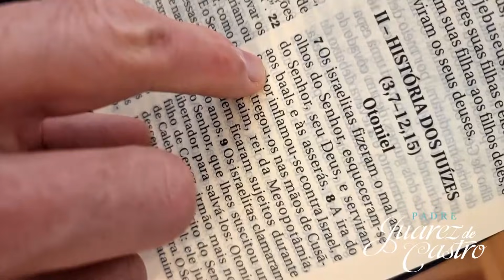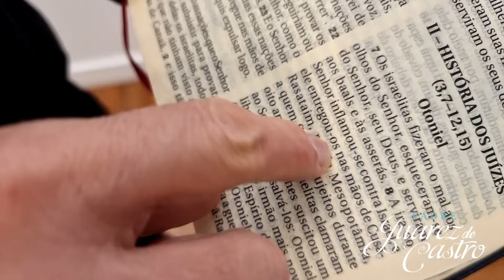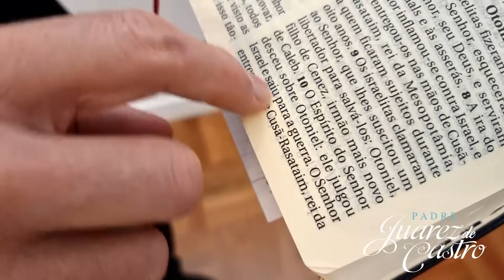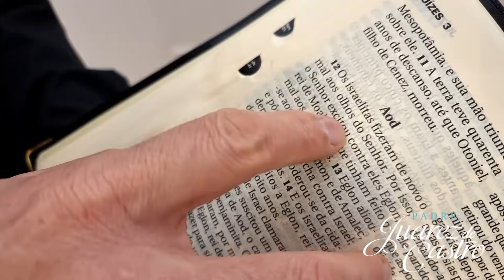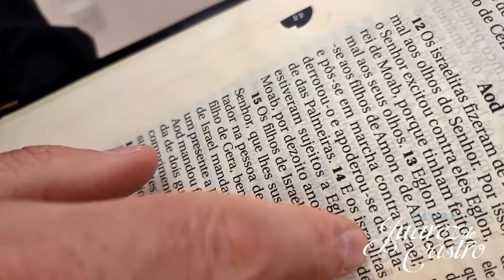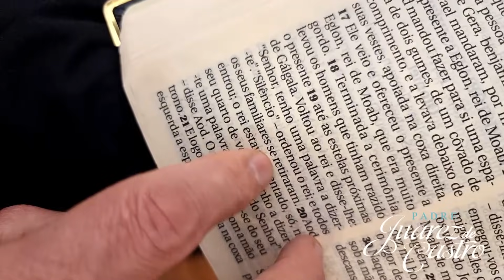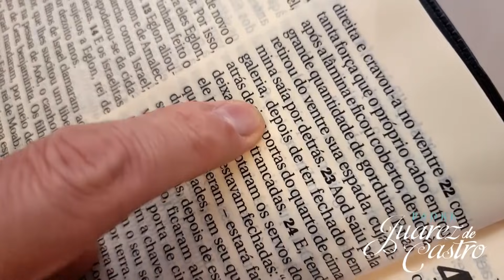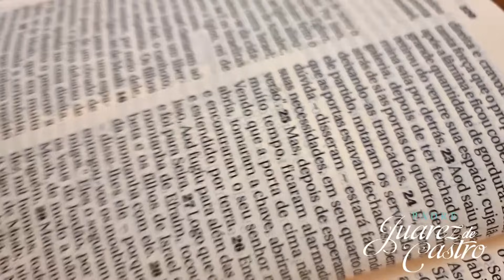Curso Bíblico 214 - Juízes Capítulo 3 - A história dos Juízes - Padre Juarez de Castro